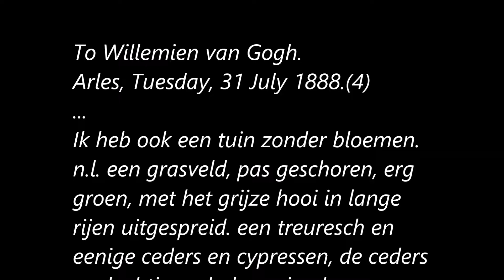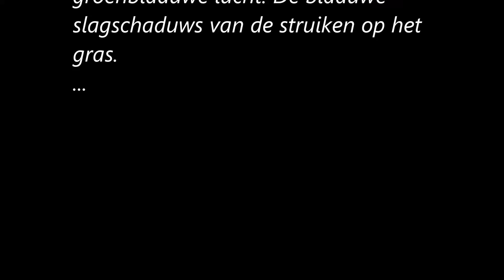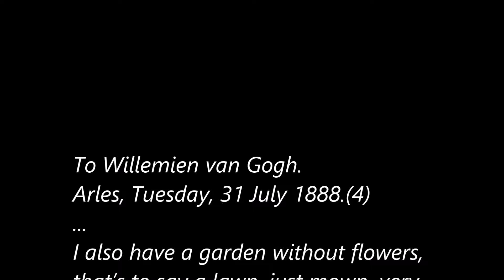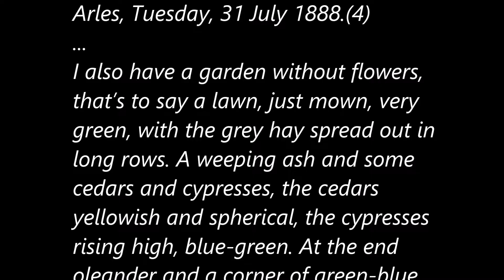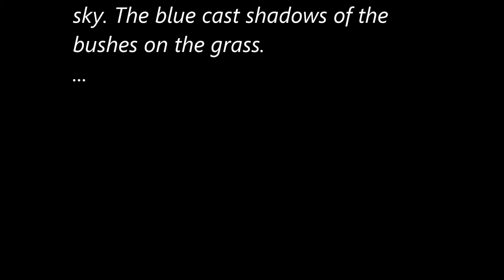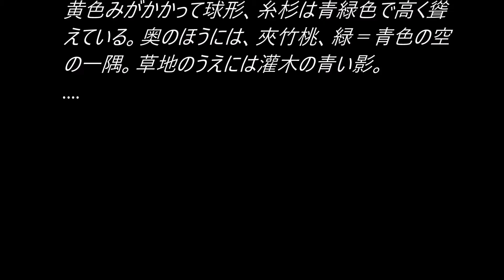Tales_Dizzy selfportrait -73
Dizzy Self-portrait-73
  Gogh's letter
    To Willemien van Gogh.
    Arles, Tuesday, 31 July 1888.

music)
J. S. Bach
 Well-Tempered Clavier Prelude & Fugue
    #19 In A, BWV 864
    #20 In A Minor, BWV 865

András Schiff
    1984